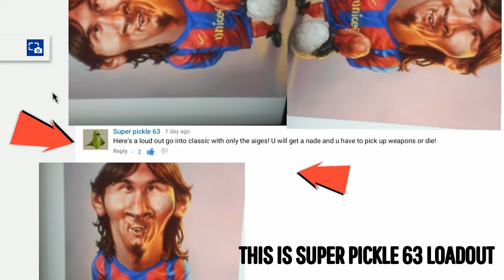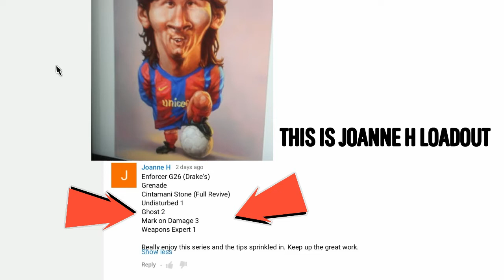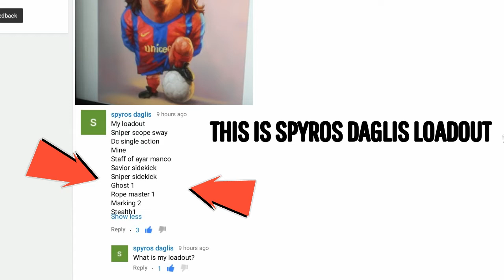UNCHARTED 4 MULTIPLAYER:"I CHOOSE YOUR LOADOUT"#28"THESE LOADOUTS ARE GOOD AND OKAY"